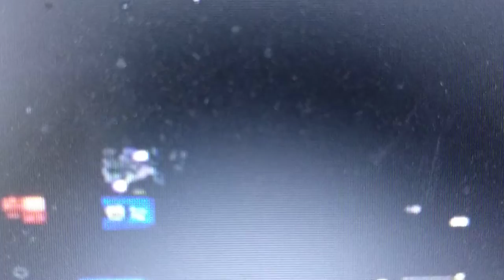Sparta Remixes UNOCTODECLION Side by Side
Requested by Khaerul Anam.

And MLP FIM belongs to Hasbro.